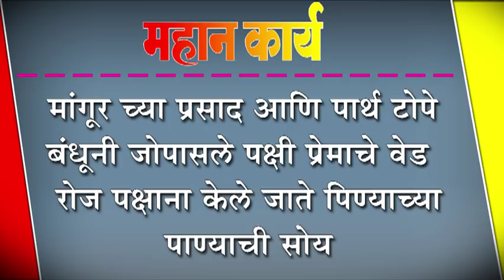मांगूर च्या प्रसाद आणि पार्थ टोपे बंधूनी जोपासले पक्षी प्रेमाचे वेड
मांगूर च्या प्रसाद आणि पार्थ टोपे बंधूनी जोपासले पक्षी प्रेमाचे वेड :  रोज पक्षाना केले जाते पिण्याच्या पाण्याची सोय.